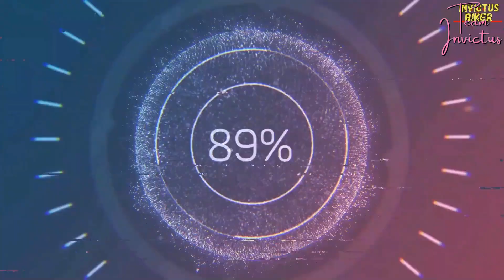Srinagar Drone View | Tulip Garden Kashmir 2021 | Dal lake Kashmir | Kashmir Cinematic Video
Dear Friends, here is a Cinematic Video of Srinagar's famous Places Like Dal lake , Tulip Garden & Pari Mahal. These Places are shot Via Drone and therefore the View is Amazing. Thank you Titu Chacha for sharing these Wonderful Clips. Hope you like it.
Srinagar Drone View | Tulip garden Kashmir 2021 | Dal lake Kashmir | Srinagar Cinematic Video
Camera's Used:
Canon 200D Mark II
Mic Used:
BOYA BY M1 Omnidirectional Lavalier Microphone
Tripod Used:
Benro T-880EX